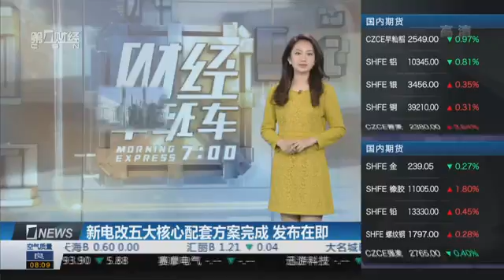【一财资讯】新电改五大核心配套方案完成 发布在即